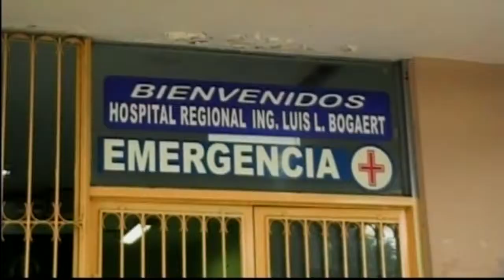Resumen de Notocias 13 Enero 2015